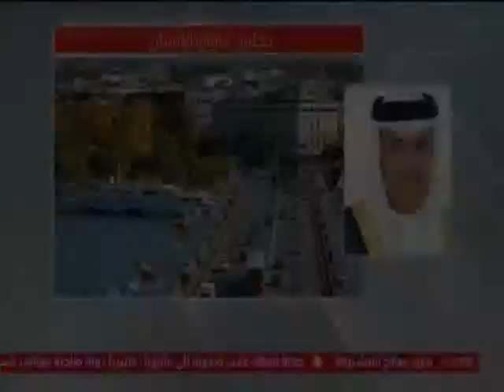البحرين: مداخلة هاتفية / عبدالله بن فيصل بن جبر الدوسري - مساعد وزير الخارجية